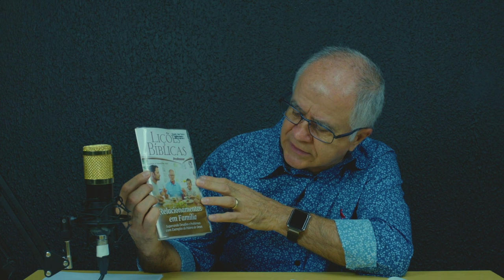EBD AO VIVO || Lição 02: A Predileção dos Pais por um dos Filhos || 09/04/2023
Gênesis 25.19-28
19 – E estas são as gerações de Isaque, filho de Abraão: Abraão gerou a Isaque;
20 – e era Isaque da idade de quarenta anos, quando tomou a Rebeca, filha de Betuel, arameu de Padã-Arã, irmã de Labão, arameu, por sua mulher.
21 – E Isaque orou instantemente ao Senhor por sua mulher, porquanto era estéril; e o Senhor ouviu as suas orações, e Rebeca, sua mulher, concebeu.
22 – E os filhos lutavam dentro dela; então disse: Se assim é, por que sou eu assim? E foi-se a perguntar ao Senhor.
23 – E o Senhor lhe disse: Duas nações há no teu ventre, e dois povos se dividirão das tuas entranhas: um povo será mais forte do que o outro povo, e o maior servirá ao menor.
24 – E, cumprindo-se os seus dias para dar a luz, eis gêmeos no seu ventre.
25 – E saiu o primeiro, ruivo e todo com a uma veste cabeluda; por isso, chamaram o seu nome Esaú.
26 – E, depois, saiu o seu irmão, agarrando sua mão ao calcanhar de Esaú; por isso,se chamou o seu nome Jacó. E era Isaque da idade de sessenta anos quando os gerou.
27 – E cresceram os meninos. E Esaú foi varão perito na caça, varão do campo; mas Jacó era varão simples, habitando em tendas.
28 – E amava Isaque a Esaú, porque a caça era do seu gosto; mas Rebeca amava a Jacó.

UMA IGREJA A SERVIÇO DO REINO DE DEUS

NOSSAS REUNIÕES
DOM | ESCOLA BÍBLICA  - 09h
DOM |  CELEBRAÇÃO - 10h e 18h
TER | CURA E LIBERTAÇÃO - 19h30
QUI | 19h30
DÍZIMOS E OFERTAS
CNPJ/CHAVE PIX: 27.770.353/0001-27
Banco Bradesco
AG: 3086
C/C: 71100-4
Centro Evangelístico Internacional